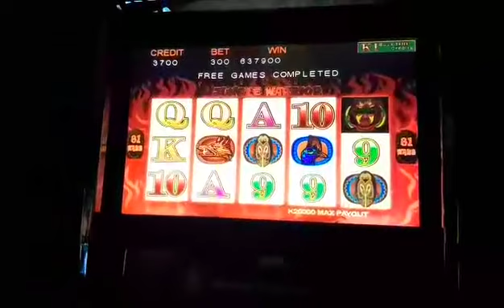K6000 win | 300bet